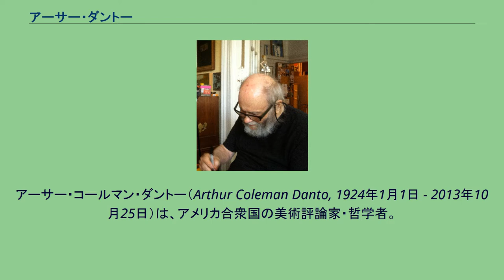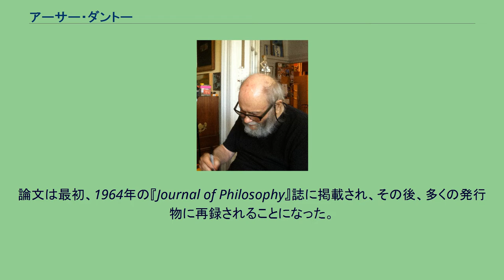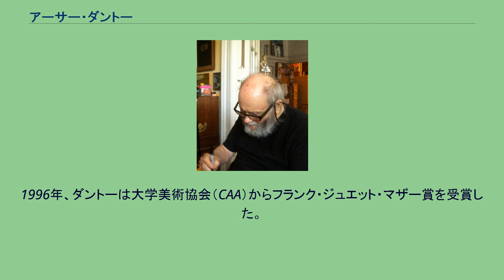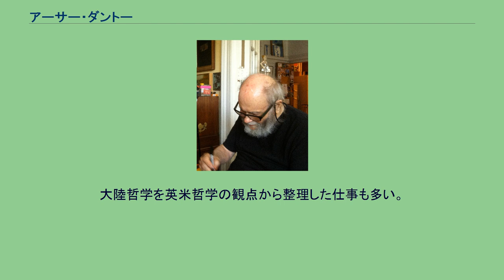アーサー・ダントー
アーサー・コールマン・ダントー（Arthur Coleman Danto, 1924年1月1日 - 2013年10月25日）は、アメリカ合衆国の美術評論家・哲学者。
長年『The Nation』誌で影響力のある美術評論を連載していたことで知られる。
また、哲学的美学、歴史哲学での仕事が広く知られている。
行為論など他の多くの分野でも業績がある。
著述で扱ったテーマは次の通り。
思考、感情、アートの哲学、表象論、哲学的心理学、ヘーゲルの美学、ニーチェとショーペンハウアーの哲学。
ダントーは1924年1月1日、ミシガン州アナーバーに生まれ、デトロイトで育った。
2年の軍隊経験を経て、ウェイン大学（現・ウェイン州立大学）で美術と歴史を学ぶ。
卒業後コロンビア大学の大学院へ進み、哲学を学んだ。
1949年から1950年にかけて、フルブライト奨学生としてパリに留学し、モーリス・メルロ=ポンティのもとで学んだ。
1951年、コロンビア大学で教えるため帰国した。
1992年、コロンビア大学哲学科のジョンソニアン名誉教授となった。
ダントーは、アートを制度的に定義づける極めて重要な著述を発表し、新しい現象としての20世紀のアートが突きつける問題に対して答えようと試みた。
「アート」という言葉の定義については常に議論が絶えず、多くの著作・論文が「アートとは何か？」という問いに解答を与えようとしてきた。
定義は2つのカテゴリーに分けることができる。
1つは慣習的な定義、もう1つは非慣習的な定義である。
非慣習的な定義は、「美的なもの」という概念を内在的性質と捉え、アートという現象を説明しようとする。
慣習的な定義は、美的なものを形式的・表出的な性質と同一視してアートの本質を定義しようとはしない。
その代わりに、「アート」は基本的に、制度的・歴史的なものであるという意味で、社会学的なカテゴリーであると主張するのである。
アートの定義問題について、ダントーは慣習的なアプローチをとっている。
彼が主張する「アートの制度的定義」においては、形式的定義は重要視されず、アートに関わるあらゆるもの、例えば美術大学、美術館、アーティストなど全てが考察される。
ダントーはこのテーマについて最近の論文で扱っており、著作『ありふれたものの変容』で詳細な議論を展開している。
1964年に「アートワールド（The Artworld）」という題名の論文を発表した。
この論文で、ダントーは、理論的な雰囲気が作品の見方を変えてしまうことを問題にした。
ダントーは「アートワールド」という概念を生み出した。
これは、文化的コンテクストもしくは「アートに関する言説を取り巻く雰囲気」を指す言葉である。
論文は最初、1964年の『Journal of Philosophy』誌に掲載され、その後、多くの発行物に再録されることになった。
この論文は哲学的美学に多大なる影響を与えた。
哲学教授のスティーブン・デイヴィッド・ロスによると、「とりわけジョージ・ディッキーの考案したアートの制度理論」への影響が見られるという。
ディッキーはアート作品を「ある特定の社会制度（アートワールド）を代表する任意の人もしくは人々が鑑賞する候補、という地位を与えられた人工物」（43頁）だと定義する。
『スタンフォード哲学百科事典』はダントーの定義を次のようにまとめている。
ある対象がアートであるための必要十分条件とは、 1つのテーマを持つ ある態度・観点を投影している（言い換えれば、「スタイルがある」） レトリック的（たいていは隠喩的）な省略がなされており、それにより鑑賞者は欠如した部分を埋めようと促される 当該の作品とそれについての解釈が美術史的コンテクストを要求する。
この条件が、この定義を「制度的」なものにする要素である。
しかし、この定義に対しては、レトリックを多用した美術評論もアートになってしまうこと、ある文脈を美術史的とするものは何なのかについて、まとまった説明がなされていないのに、それを要求していること、そして、音楽にはこの定義があてはまらない、という批判があるとする。
「アート」という言葉の基本的な意味は、数世紀の時の中で何度も変化してきた。
そして20世紀においてもまた、その意...